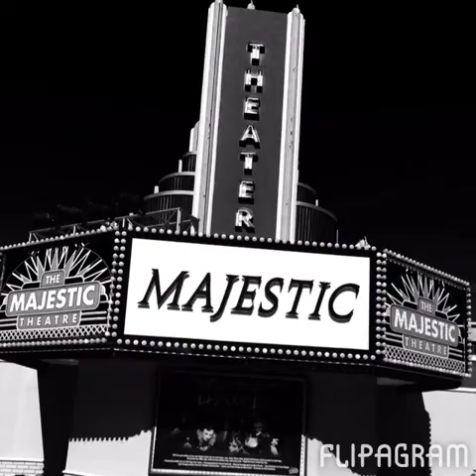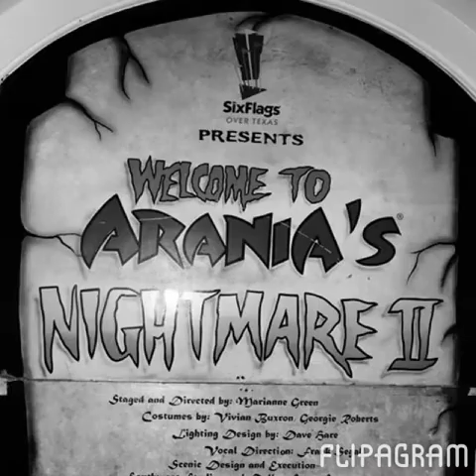Flipagram - Fright Fest 2014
Fright Fest 2014